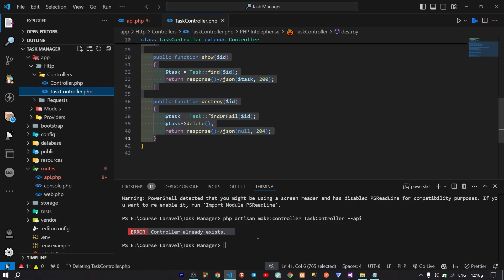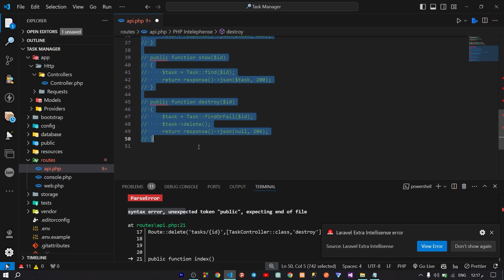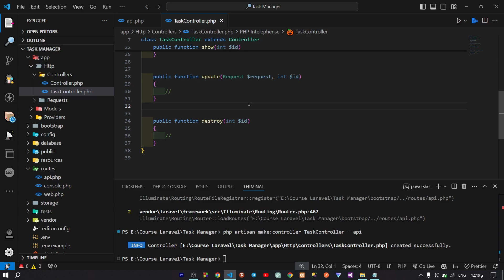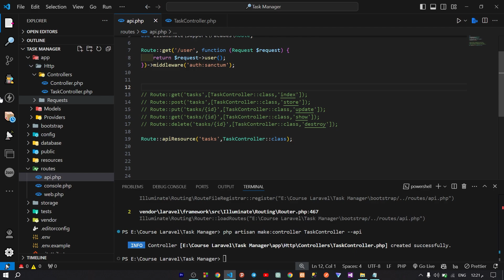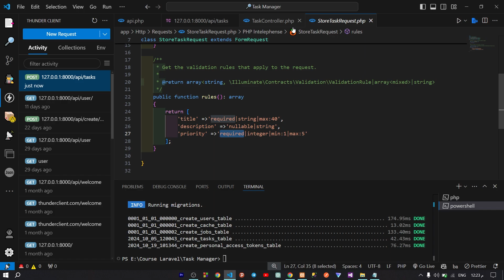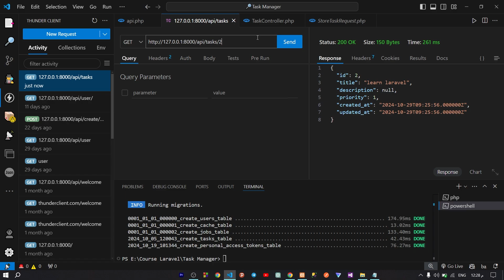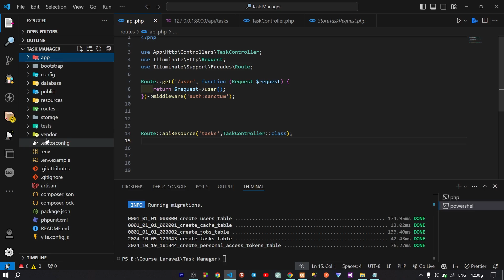Laravel #19 - Stop Using Manual CRUD Routes! Switch to Resource Controllers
بهاد الفيديو، رح نتعلم كيفية تسهيل إدارة التوجيهات (routes) في Laravel باستخدام API Resource. بدلًا من كتابة كل توجيه على حدة لكل عملية من عمليات الـ CRUD (الإنشاء، العرض، التحديث، والحذف)، سنتعرف على كيفية استخدام API Resource لتوحيد هذه العمليات وتبسيط الكود.

سنبدأ بشرح فكرة الـ Resource في Laravel، وكيف يسهم في تقليل التكرار وتبسيط التعامل مع التوجيهات الخاصة بـ API، وبدلاً من إضافة توجيه منفصل لكل عملية، سنتعرف على طريقة واحدة تشمل جميع العمليات المطلوبة.

نقاط التغطية:
مفهوم الـ API Resource وكيف يساهم في تنظيم وتحسين كفاءة الكود.
استخدام التوجيهات المدمجة لتغطية كامل الـ CRUD باستخدام Route::apiResource.
تطبيق عملي: سنقوم بتطبيق الـ API Resource على التطبيق الخاص بإدارة المهام الذي نبنيه، لنرى كيف يمكن تنفيذ عمليات مثل إنشاء مهمة جديدة، عرض قائمة المهام، تحديث مهمة وحذفها بسهولة.
الفائدة:

يساعد هذا الفيديو على تحسين كفاءة ووضوح الكود، بالإضافة إلى تسهيل صيانته وتوسيع إمكانيات API بسهولة.

⭐️ Tags ⭐️
Laravel, API Resource, CRUD, API Management, إدارة المهام, تنظيم الكود, محمد قطيش, تعلم Laravel, تطوير ويب, تطبيق إدارة المهام, web, learn